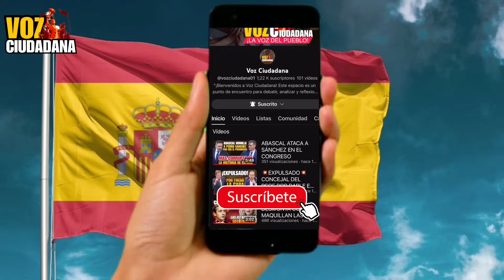💥LA QUE SE HA LIADO EN LA ASAMBLEA DE MADRID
La que se ha liado hoy en el pleno de la asamblea de Madrid no tiene desperdicio, enfrentamiento entre Ayuso, Zapaterito y Monica Garcia entre otros, le ha llovido hasta al presidente del pleno.

Canal de análisis e información política española que resume las intervenciones más polémicas del Congreso de los Diputados, del Senado y de otras cámaras autonómicas.
Queremos informar  a los españoles sobre los principales problemas políticos de nuestro país, habiéndonos convertido en un canal de referencia sobre la política española y uno de los canales políticos preferido de internet . Somos un canal libre, donde conocerás la verdad de la política en España, sin ningún tipo de censura ni mordaza.